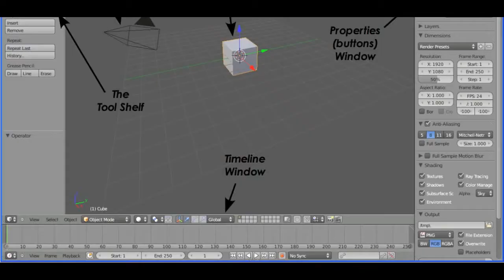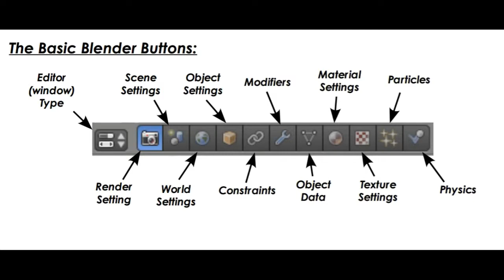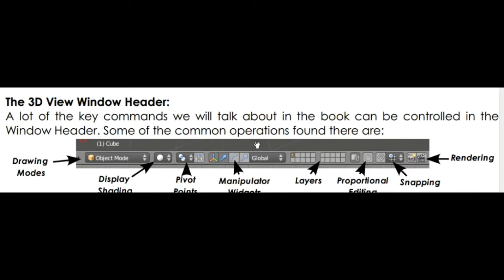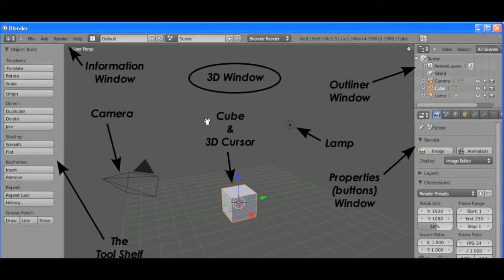blender for beginner in Hindi Urdu lesson 1: Interface screen Introduction blender tutorial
This is first Blender tutorial. In this tutorial you will learn interface screen introduction of blender in brief in hindi urdu.This is a open source animation making software and free of cost.You can download it from this link.